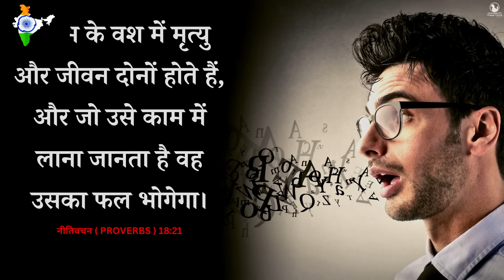Night Prayer | वचन बोले | Br. Pk & Sis Amrita Masih | Hindi Bible message & prayer center